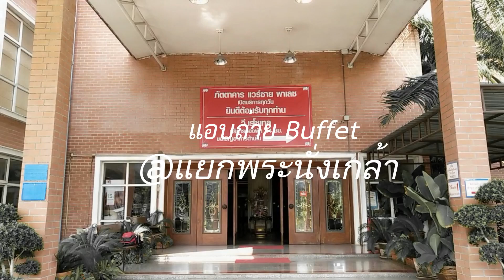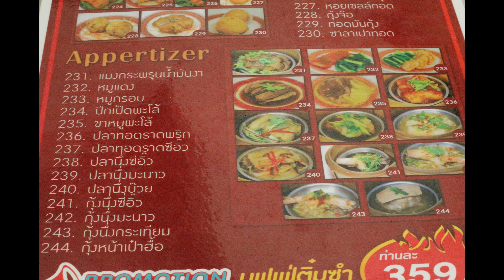(โคตรคุ้ม 😱) ภัตตาคารบุฟเฟ่ต์ติ่มซำ 😱 ที่ดีที่สุดในย่านจังหวัดนนทบุรี !! l แอบถ่าย Buffet (EP.13)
@แยกพระนั่งเกล้า
อีกช่องทางการติดต่อของเรา